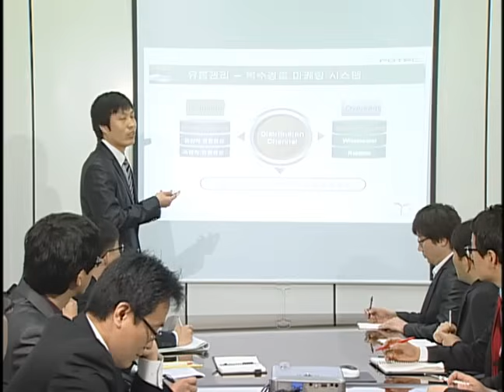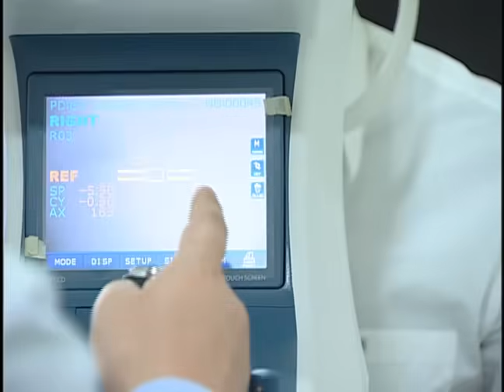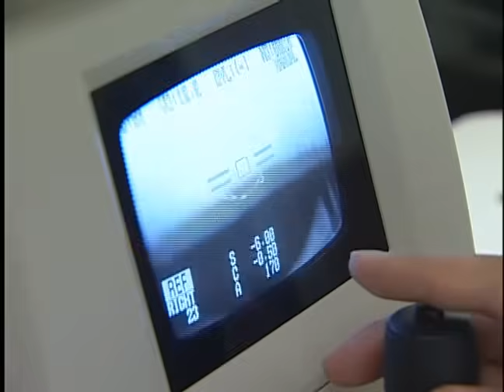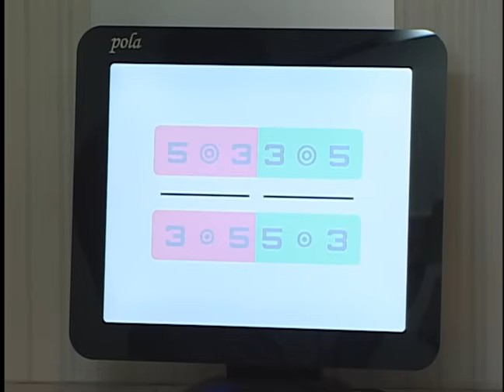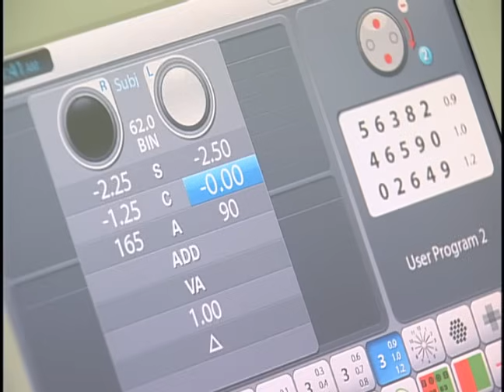PRK-9000 Auto Ref-Keratometer – Accurate -30D~+25D Refraction & 5.0~13.0mm Keratometry Range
POTEC Co., Ltd.
PRK-9000 Auto Ref-Keratometer

#1. Precision Measurement Across Wide Ranges
#2. Enhanced Patient-Centered Vision Care
#3. Compact & Efficient Equipment Design
#4. Advanced Diagnostic Chart Solutions
#5. Integrated Lens Analysis & Connectivity

- POTEC’s PRK-9000 and PRK-8000 deliver refractometry from -30D to +25D and keratometry from 5.0mm to 13.0mm, enabling accurate and comprehensive eye diagnosis.
- Advanced 3D/2D semi-auto pupil tracking ensures stable measurements, reducing operator error and saving time.

- Pre-dry eye syndrome detection through infrared Meibomian gland imaging supports early treatment strategies.
- Near vision simulation allows presbyopia evaluation up to +3.50D, improving patient consultation outcomes.

- PACP-8000 achieves a 25% size and weight reduction compared to the PACP-7000, maximizing clinic space utilization.
- POS-7000 refraction unit offers a compact 1,240×1,151×1,875mm footprint with 90° table rotation for versatile exam room layouts.

- PLC-9000 provides a 23.8-inch LCD at 350cd/m² brightness, supporting 16 measurement steps from 0.05 to 2.0.
- Expanded astigmatism charts (8 types) and 13-level contrast sensitivity testing ensure precise and diversified visual acuity assessment.

- PLM-8000 auto lensmeter measures -25D to +25D, cylinder up to ±10D, and evaluates UV/blue light transmittance.
- With RS-232C and optional Wi-Fi, PLM-8000 supports seamless networking with PRK-9000, PLC-9000, and PDR-7000 for optimized workflow.